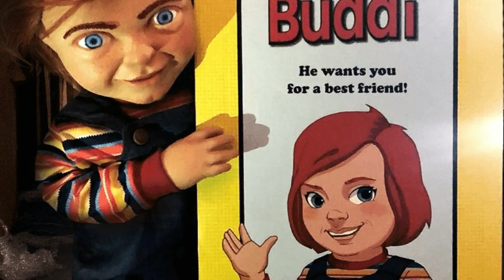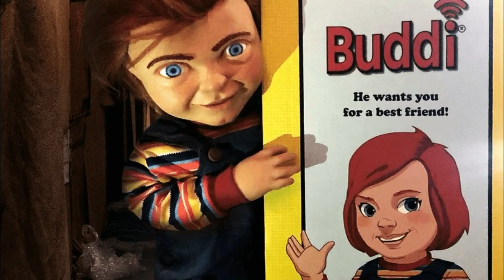Child's Play (2019) - Movie Review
MGM's 2019 reboot of Child's Play is better than most will want to admit. Mark Hamill's voice acting as Chucky is adorable and sinister all at the same time. Aubrey Plaza also gives a good performance, as do the child actors involved. This smart device version of Chucky offers lots of laughs, intense kills, and an interesting story for Modern tech.